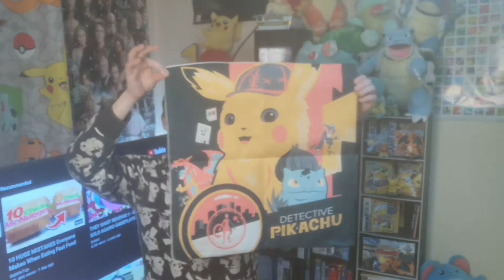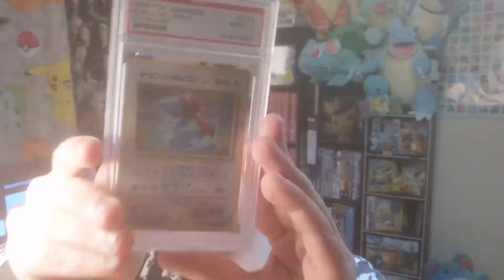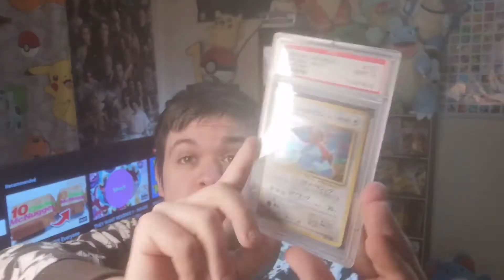"Episode 53" More PSA Pokémon Cards & A Mystery Box, Pokémon Cushion From Cookie & The Hayden's